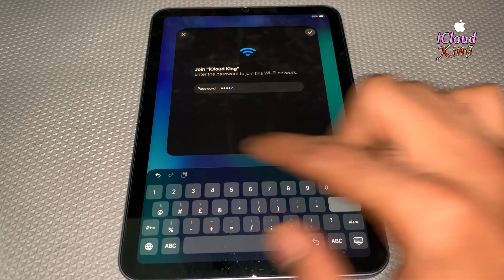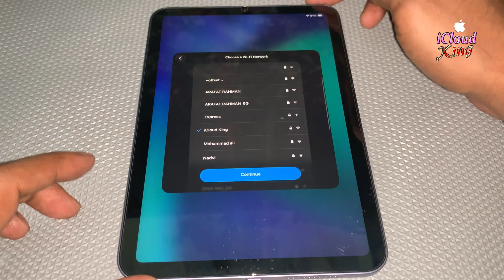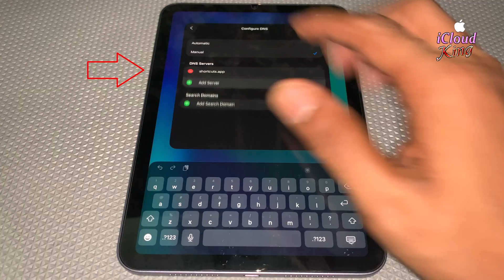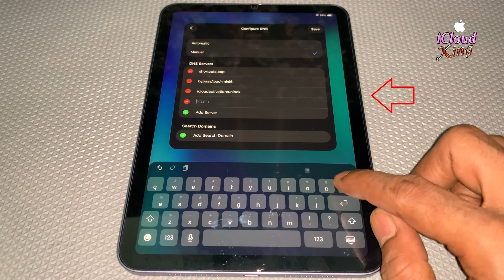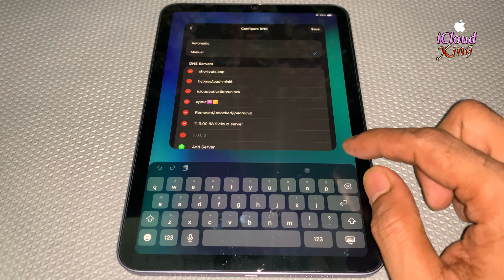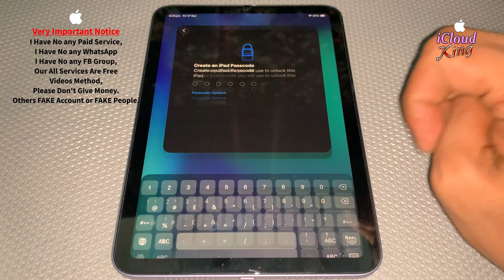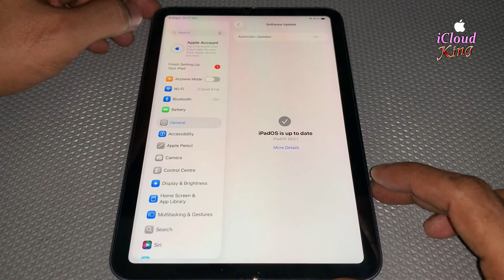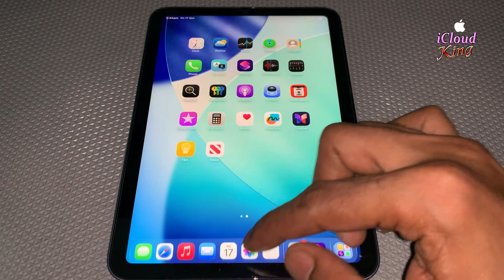💯Remove iCloud!! Activation Lock🔐 0N iPad || 5 min to🆗 Permanently Delete✅ iCloud Lock!!!🙀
How to Remove iCloud Activation Lock on iPad | 100% Working Official Method Only for iPad Locked to Owner? Learn How to Delete!! Activation Lock Legally! In this video I will show you the official and safe methods to remove or unlock iCloud Activation Lock ON iPad Quickly remove the iCloud Activation Lock from any iPad and some iPhone without using the Apple ID or password. This is the latest working method in 2025 safely. No needs tools, no need jailbreak, and no need previous owner required!
✅ Works On:
All iPad Models — iPad, iPad Air, iPad Mini, iPad Pro 2025
All iOS & iPadOS versions (including 2025 update)
iPadOS 13.0, iPadOS 14.0, iPadOS 15.0, iPadOS 16.0, iPadOS 17.0, iPadOS 18.0, iPadOS 26.0.1
✅ Works On iPad Models
iPad: 1st gen, 2nd, 3rd, 4th, 5th, 6th, 7th, 8th, 9th, 10th, 11th,
iPad mini: 1st gen, 2nd, 3rd, 4th, 5th, 6th, iPad mini (A17 Pro)
iPad Air: 1st gen, 2nd, 3rd, 4th, 5th, 6th, 7th,
iPad Pro (1st to 2nd), Air (3rd), mini (5th), iPad (6th to 9th)
iPad Pro (3rd to 6th), Air (4th and 5th), mini (6th)
iPad (10th), Pro (3rd), Air (4th), mini (6th), or later
iPad Air 13-inch (M3)
iPad Air 11-inch (M3)
iPad Air 13-inch (M2)
iPad Air 11-inch (M2)
iPad Air
iPad mini (A17 Pro)
iPad (A16)
iPad (3rd generation)

📢 Want to 100% FREE Unlock Your iPad ? Here’s How!
✅ Just follow these simple steps to get help unlocking your iPhone FREE!
2️⃣ Like at least 15 videos
3️⃣ Share 10 of my videos with friends or groups
4️⃣ Comment your iPad about or model & issue under this video
5️⃣ Wait for my response — I personally check and reply!
💬 I’ll do my best to help you with your iCloud or Activation Lock issue.
Your support means a lot — I truly appreciate it! ❤️
Most Trending Top Viral 10 Videos